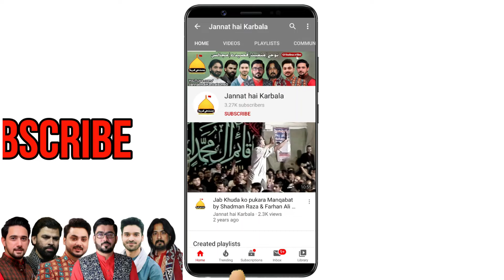Teri Zahra pe musibat ki ghari hai | Mir Hasan Mir | Islampura,Lhr | 30-Dec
Live recitation of Noha "Teri Zahra(s.a) pay musibat ki ghari hai" by Safeer-e-Willa Mir Hasan Mir at Aza Khana Bakhtiari Biradaran, Islampura, Lahore on 30-December-2020.